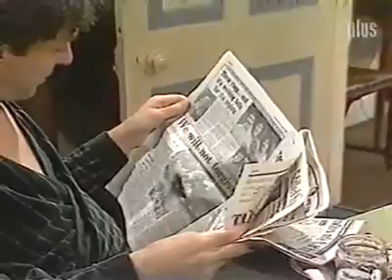Classic Coronation Street episode 2449 (12th of September 1984)